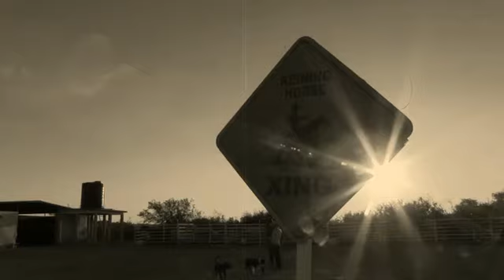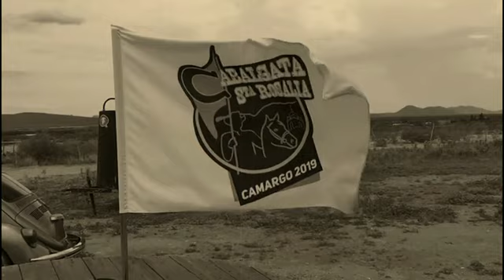Cabalgata de Santa Rosalía de Camargo, Chihuahua 2019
Video promocional de la Cabalgata de Santa Rosalía de Camargo  Chihuahua 2019